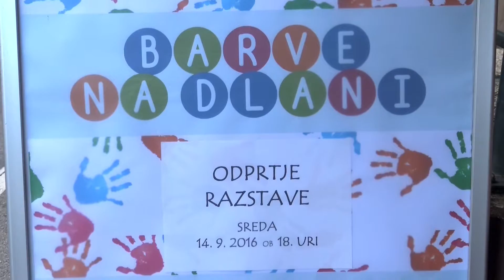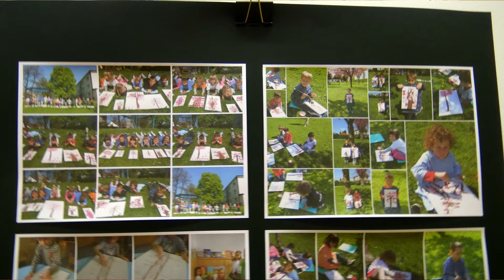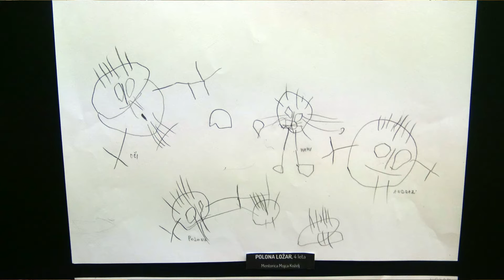BARVE NA DLANI, VRTEC DOMŽALE ENOTA SAVSKA, RAZSTAVA CZM DOMŽALE, 14 9 2016